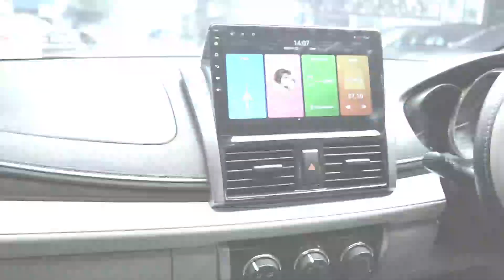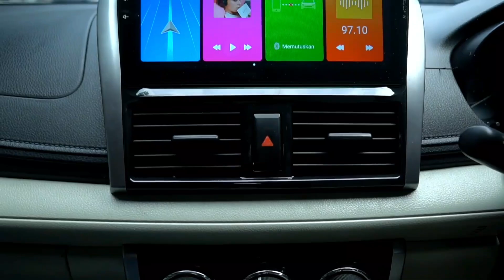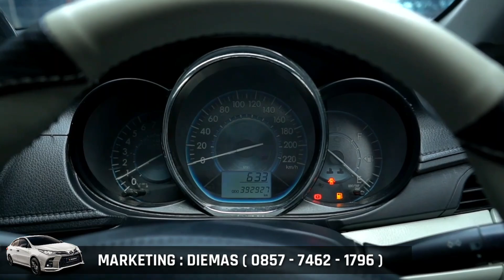NYESAL BELI YANG LAIN‼ BEKAS BLUE BIRD HARGA MOBIL SUPER MURAH 15 JUTA SUDAH BISA BAWA PULANG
Bluebird Pool Tanah Kusir

Unit ready
- Vios (2014, 2015, 2016)
- Mobilio (2015, 2016)
- Camry (2018)
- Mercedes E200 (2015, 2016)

PROMO VIOS FREE VELG
FREE GANTI OLI, FILTER, TUNE UP, SALON LUAR DALAM

Paket Upgrade mulai dari 5jt
Cash/Kredit Seluruh Indonesia

CP:
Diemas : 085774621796